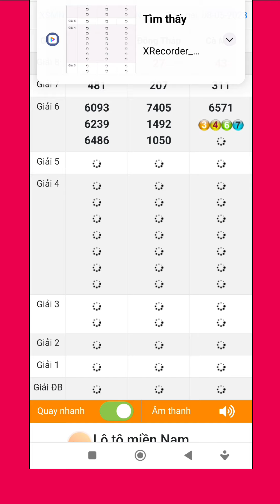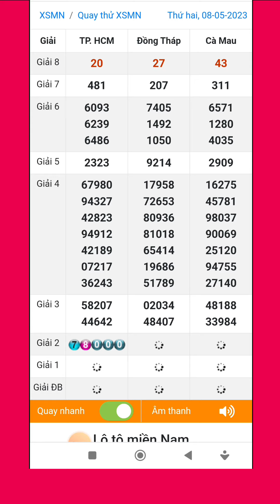Quay thử xổ số miền nam hôm nay thứ hai ngày 8/5/2023 #3 tphcm - đồng tháp - cà mau